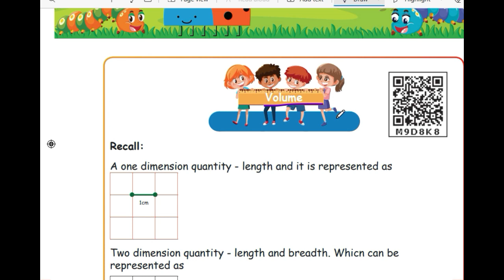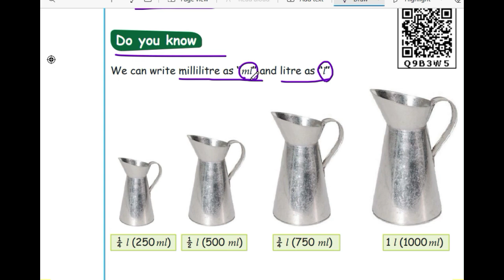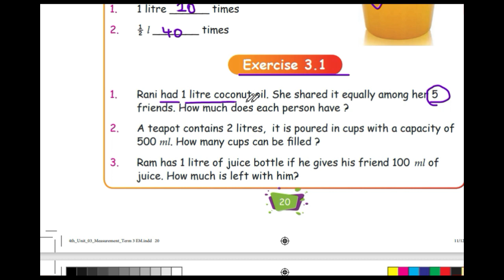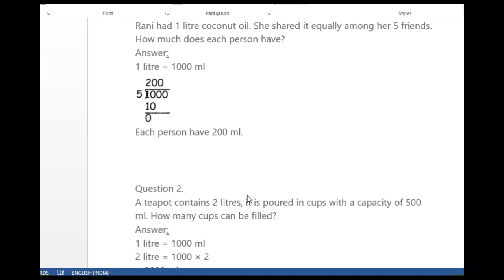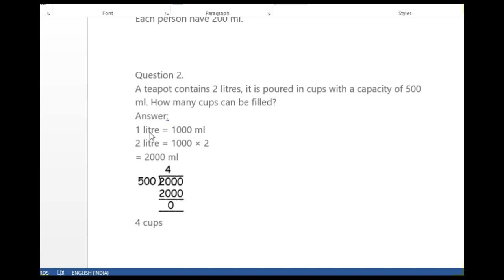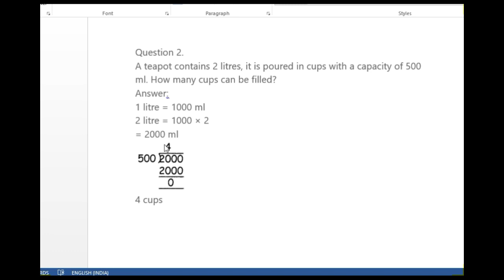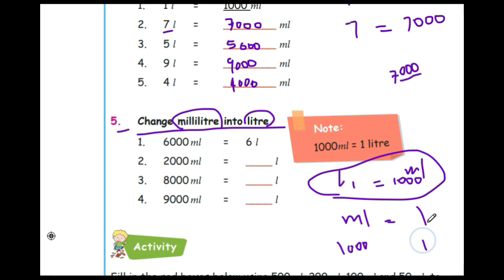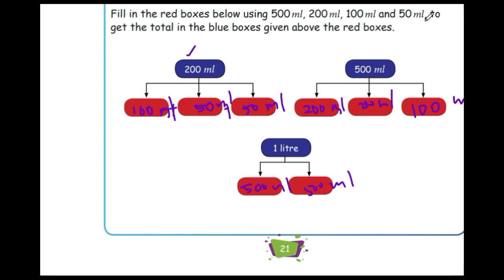4th std-Term 3-Maths-Unit 3-Measurements